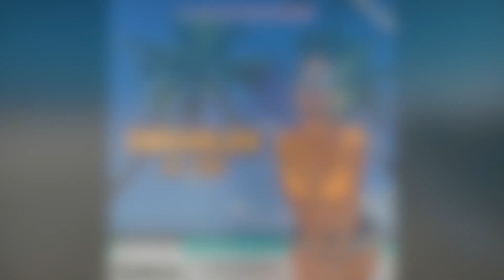Jr. Ras - Umbableh (Visualizer)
Vanuatu Solo Artist Jr. Ras teams up with Airside Records who is a current registered producer at Jr. Ras Rastabase Lab on one of his first upcoming album projects called "The Conqueror" that is set to be released this year 2024 on all streaming platforms.

Jr. Ras is the first Vanuatu Artist to release a commercial AFROBEAT out of Vanuatu with his single "Umbableh" from his upcoming album "The Conqueror" which is signed to Zojak Worldwide from USA, Miami.

The Veteran Artist who hails from a Music Family Dynasty has dropped a "Wine & Dance" Lyrics showcasing the popular Jamaican Dance Culture that has spread all over the world, near & far. Solo Artist Jr. Ras is the first artist to officially introduce the "Wine" lyrics out of his studio Jr. Ras Rastabase Lab from a Riddim called "Indie Chill Riddim" originally produced by Airside Records for Jr. Ras Entertainment.

With the blend of Afrobeat, the "Wine & Dance" Jamaican style plus the "Ragamuffin" flow, Solo Artist Jr. Ras has introduced a NEW Style to the Vanuatu Society connecting Jamaican culture with Vanuatu.

We give you the Visualiser in anticipation of his upcoming Official Music Video.